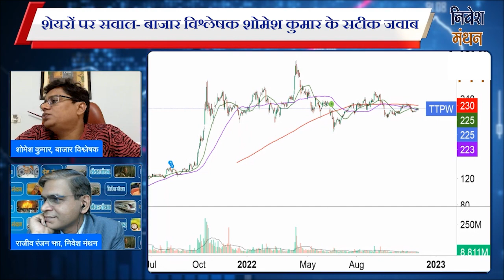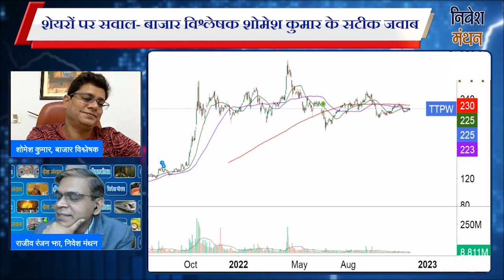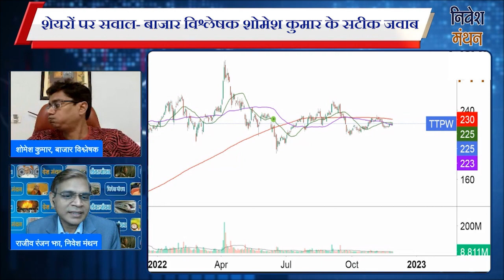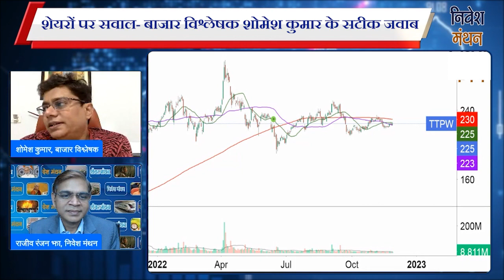tata power share latest news | tata power share news today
your Other Queries :
Tata Power advertisement
Tata Power target
Tata Power share latest news today in hindi
Tata Power share latest news in tamil
Tata Power share latest news telugu
Tata Power share falling
Tata Power ipo review